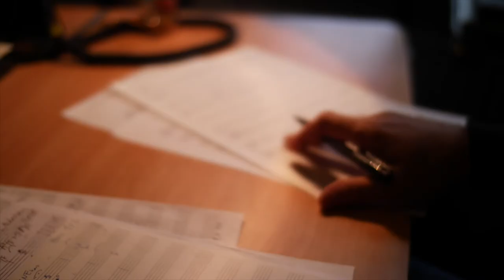Thommy Andersson Wood Blood Ensemble - Trailer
Thommy Andersson´s Wood Blood Ensemble - LIVE

Upcoming Album Release - June 25th 2201

Thommy Andersson - Bass & Composition
Gunnar Halle - Trumpet
Josefine Cronholm - Voice
Bent Clausen - Vibraphone
Anders Banke - Woodwinds
Jacob Munck - Tuba, Trombone
Henrik Lindstrand - Piano

Official PR video - recorded in Copenhagen during Copenhagen Jazz Festival 2019 by IBJ film - 2019